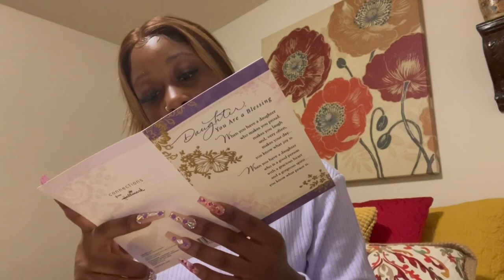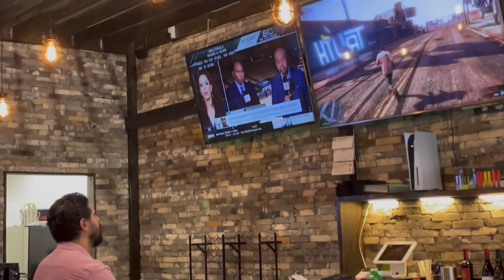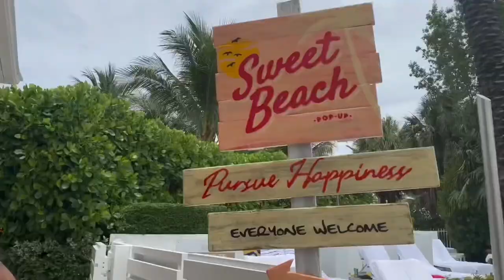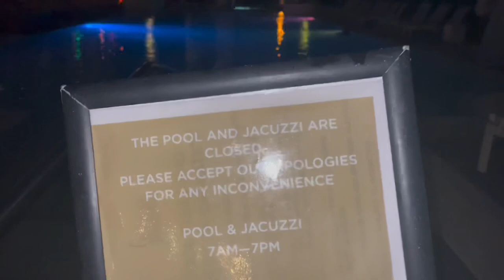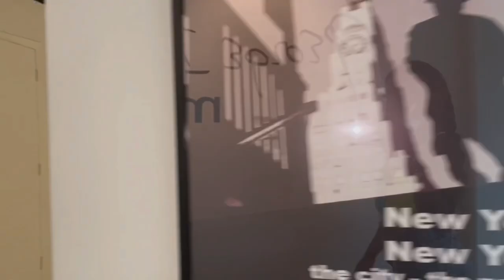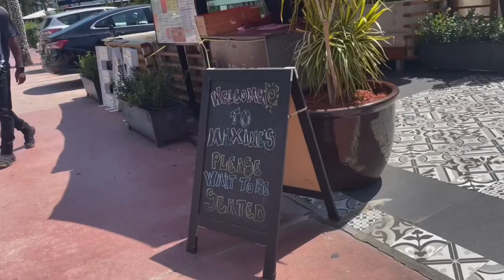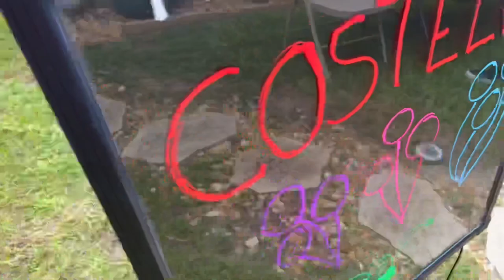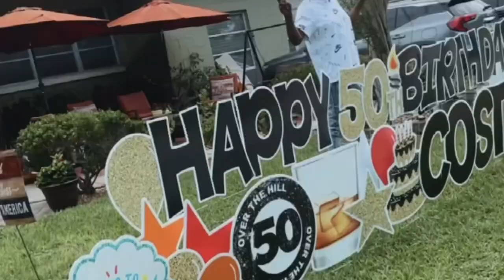Birthday VLOG: A Week Vacation in Florida || LIT Birthday in Miami, South Beach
Birthday Vlog!!! I spent a week vacation in Florida, Tampa, South Beach and Jacksonville. 27 is already so lit! I had the time of my life in Florida and experienced things I never tried. Come along with me to see how I enjoyed my wild, adventurous 27th birthday week.